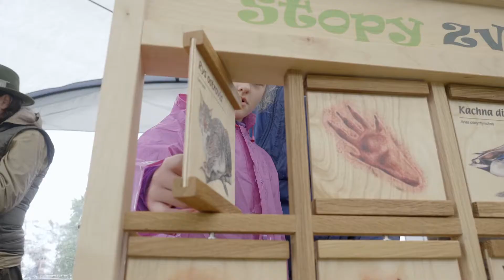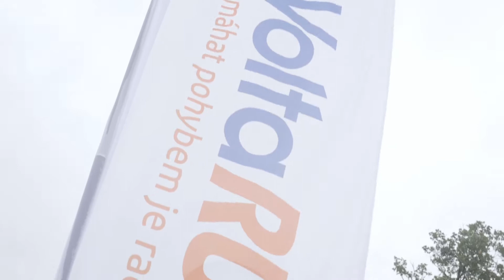Běhej lesy 2020 - Lednice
Aftermovie Běhej Lesy 2020 - Lednice